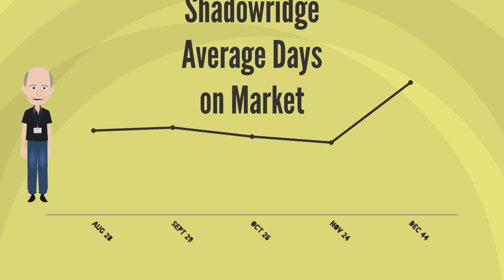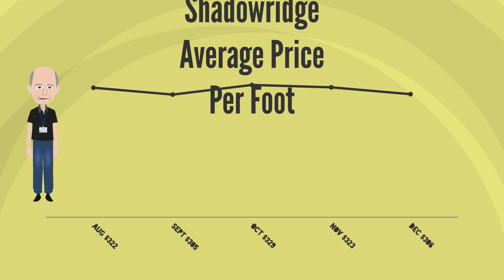Shadowridge Vista Market Update August through December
Shadowridge Vista Home Sales Statistics from August 2018 through Devember 2018